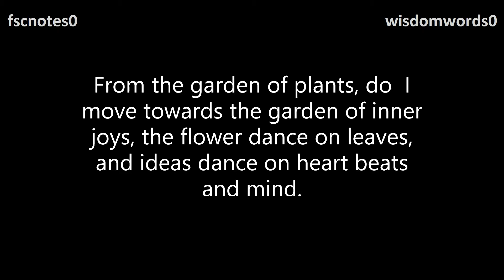My Hobby Quotations Quote 1